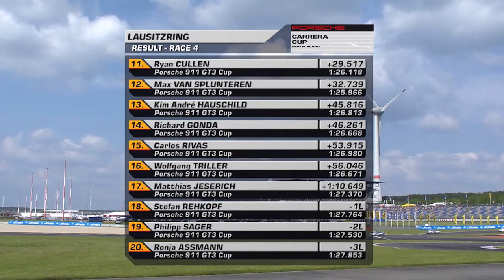Porsche vs Porsche: adrenalina no stop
Un bellissimo e adrenalinico livestream della gara 4 della Porsche Carrera Cup Deutschland 2017 sul circuito del Lausitzring. Roba da restare senza fiato.